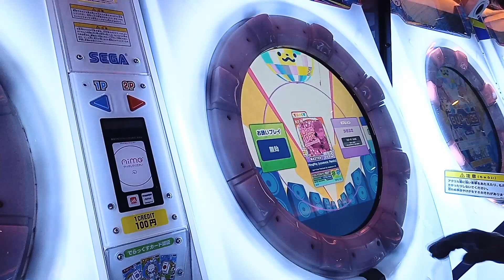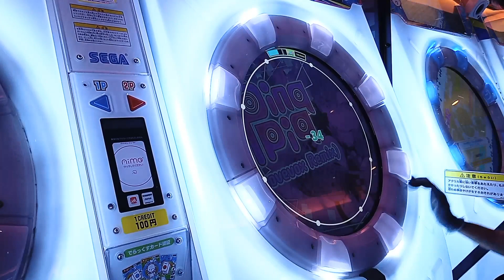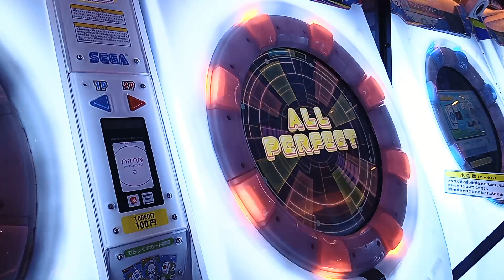PinqPiq （xovevox Remix） MASTER AP ☆5 (-60) 【maimai】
19.2分音符　とかいう異次元の間隔を持つノーツが頻発する　ハネて叩くとダメ　16分にしてもダメ　慣れも大事ですが、「この譜面」に適応する力が必要でなかなかに曲者です　何もない地帯を完璧にするもよし、難所を克服するもよし　上手いことなんとかしましょう